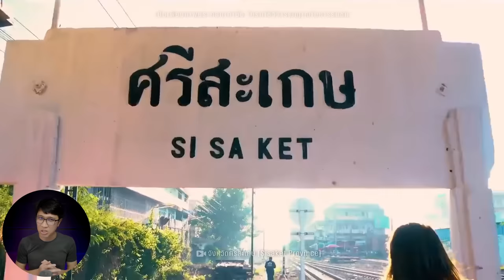คำสาปเวียงจันทน์ ตำนาน สปป.ลาว ถูกสาปไม่ให้เจริญ 1000 ปี | หลอนดูดิ EP.94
พญาโคตรตะบอง หรือชาวลาวเรียกว่า ท้าวศรีโคตร พระยาศรีโคตรบอง หรือ ศรีโคตร เขมรเรียก พระยาตะบองขยุง เป็นตำนานเก่าแก่ที่แพร่หลายในไทย ลาว และเขมร เป็นผู้สาปประเทศลาวมาเป็นระยะเวลากว่า 1,000 ปี และเพิ่งจะพ้นคำสาปเมื่อไม่นานมานี้

ขอขอบคุณเพลงประกอบในคลิป
[ด่านซ้าย Studio] : Cover แคน  Inuyasha(อินุยาฉะ)
[ทองเบส ทับถนน] : บรรเลงพิณ - ลายลาวสมเด็จ
[สำนักการสังคีต กรมศิลปากร] : คำหวาน
[UNA STUDIO] :  - ປະຫວັດຜູ້ໄທ - ประวัติผู้ไท - ສິລິພອນ ສີປະເສີດ [COVER]